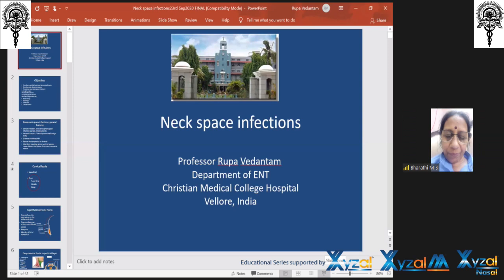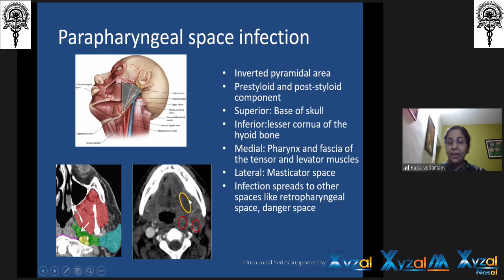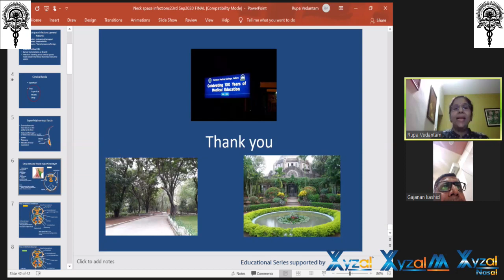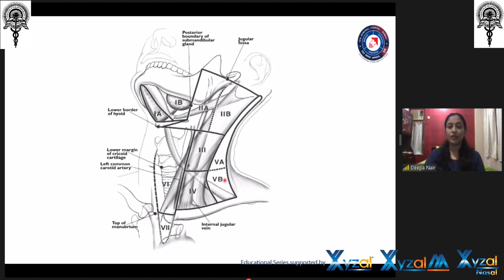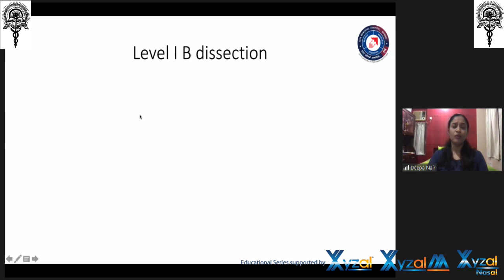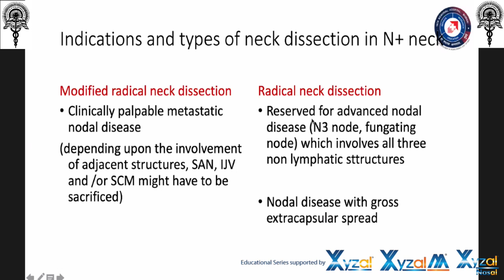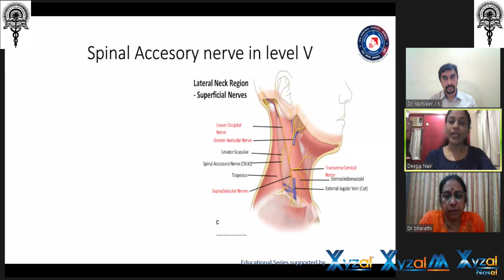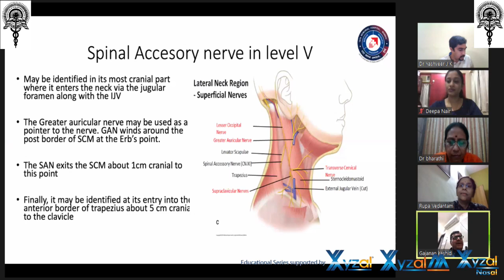AOI Lecture Series-15 Webinar 30th Sept 2020